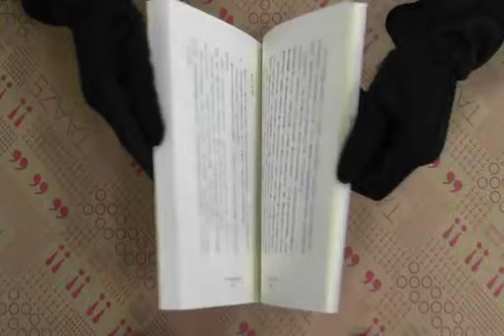TAAZE｜紅茶之國‧紅茶之旅 二手書書況 9789866731662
TAAZE｜讀冊生活網路書店「紅茶之國‧紅茶之旅」，找二手書請至